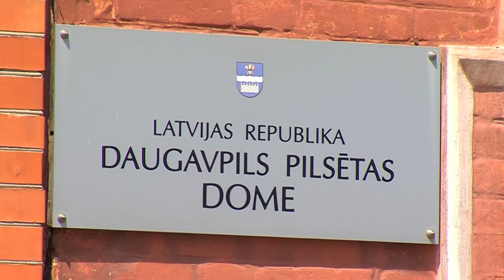«Топ Латгалии»: самые значимые новости недели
Важные события недели в одной программе: в передаче «Топ Латгалии» обсуждаем вопросы, волнующие жителей нашего региона и всей страны.

Сегодня гость – Айвар Брок, директор Даугавпилсской музыкальной средней школы им. С. Брока, депутат Даугавпилсской городской думы.